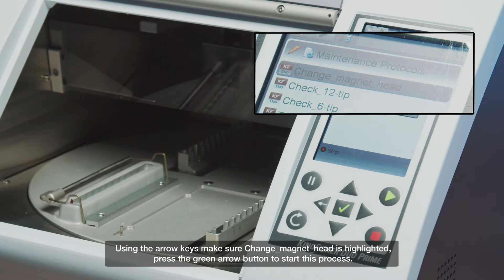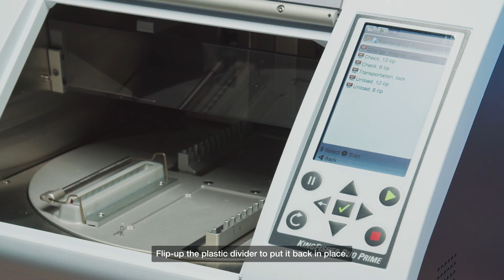KingFisher Duo Prime Purification System: How to install magnet head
KingFisher Duo Prime: How to install magnet head